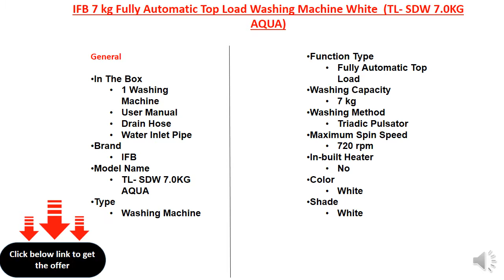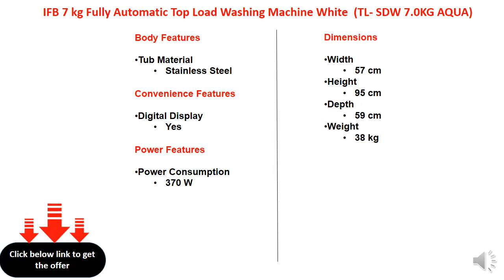IFB 7 kg Fully Automatic Top Load Washing Machine White (TL- SDW 7.0KG AQUA)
Fully Automatic Top Load has a single tub load for great wash quality
720 rpm : Higher the spin speed, lower the drying time
Stainless Steel
7 kg : Great for a family of 3